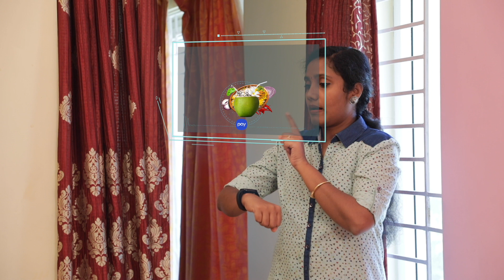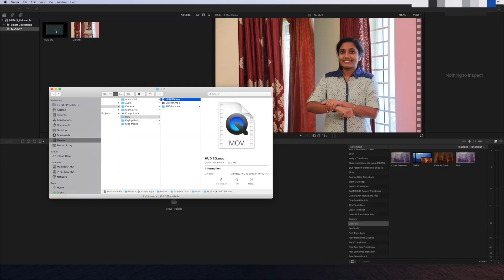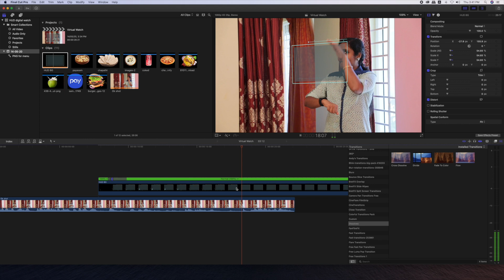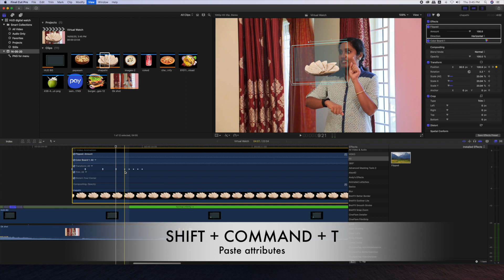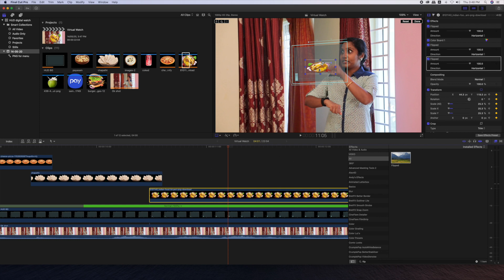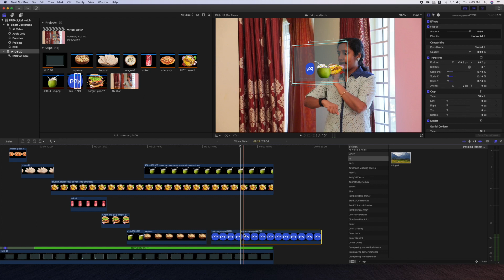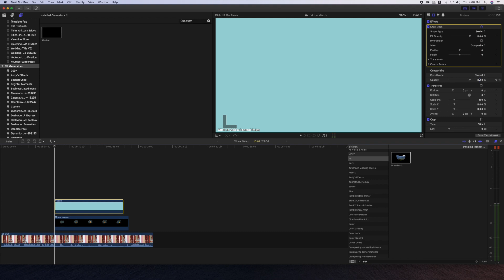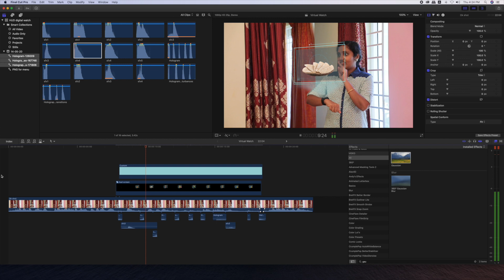Hologram effect Tutorial I Final Cut Pro X Tutorial I Tamil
Here I have explained about how to create a HUD effect in FCP X . It seems to be complicated  for the one who try it for the first time. But it's an really interesting on to work. Do try it. And let me know if you have any doubts in it.